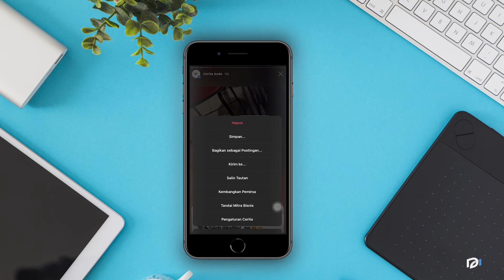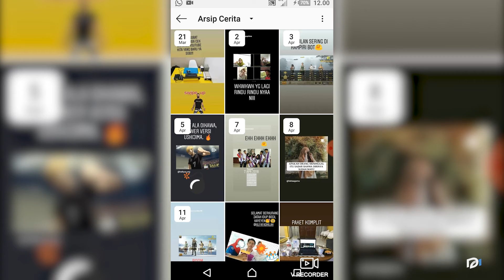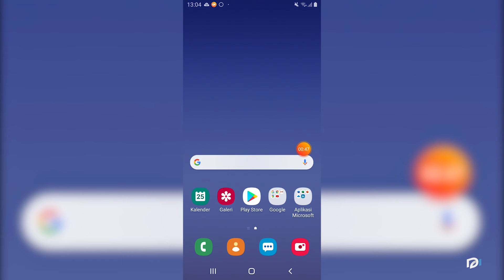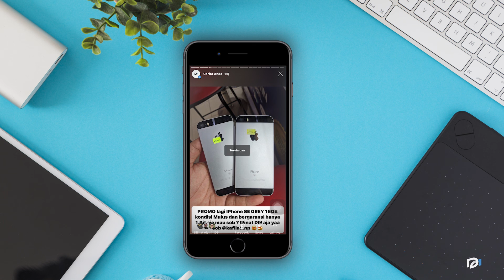CARA MENDOWNLOAD STORY INSTAGRAM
Kalau ada yang mau beli gadget cek di sini ya!